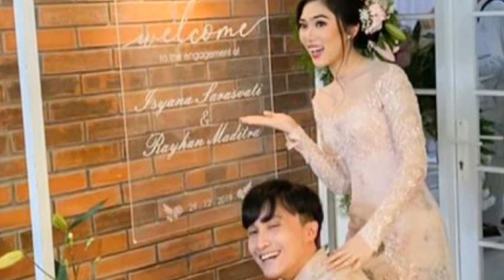Pekerjaan calon suami isyana saraswati sangat mulia, isyana sarasvati lamaran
isyana sarahwati membawa kabar membahagiakan.. diketahui isyana kina menjalani prosesi weeding.. ini sosok dan pekerjaan suami isyana saraswati.